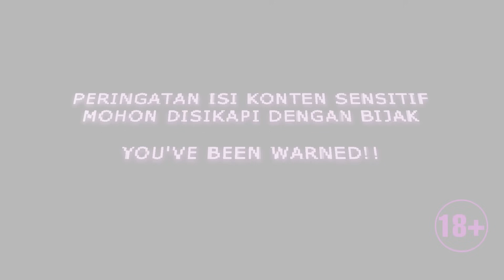S3E27 | MAU GA MAU KELUAR DI DALEM JUGA!!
Program realita disajikan dengan konsep storytelling dan QnA dengan narasumber aslinya, blak-blakan dan tanpa rekayasa. Pelajaran kehidupan yang penuh drama, tegang, emosi & imajinasi.

Naik tayang tiap Rabu, Kamis, Sabtu dan Minggu jam 9 malam (WIB)

HOST :
Anisa Alatas

EP :
Doddy Amrih

PRODUCER :
Yan Hermawan

VISUAL ART/DESIGNER/BUMPER :
Enodeer

OPERATOR/CAMERA PERSON :
Bowo

TALENT MANAGER :
Audy